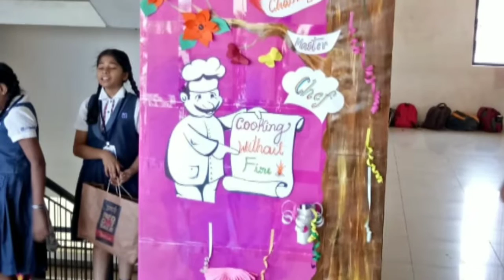Cooking without fire recipes for school competition#srichatenya techno school#no fire cooking